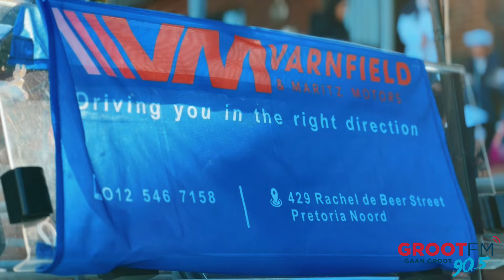Laerskool Skuilkrans │ Skool Met Die Grootste Gees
GROOTfm 90.5 se 𝘚𝘒𝘖𝘖𝘓 𝘔𝘌𝘛 𝘋𝘐𝘌 𝘎𝘙𝘖𝘖𝘛𝘚𝘛𝘌 𝘎𝘌𝘌𝘚 2024 het op 'n ysige oggend die VURIGE GEES van Laerskool Skuilkrans nodig gehad! En die GEES was aan die brand🔥!!!

Besoek - Vrydag, 7 Junie 2024